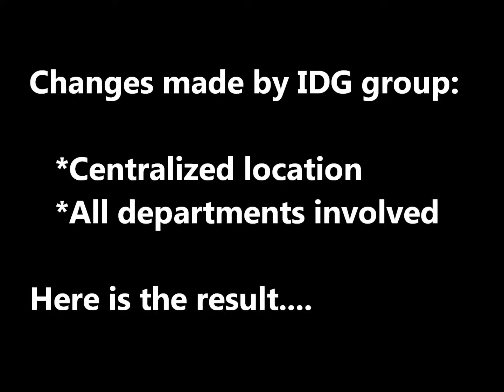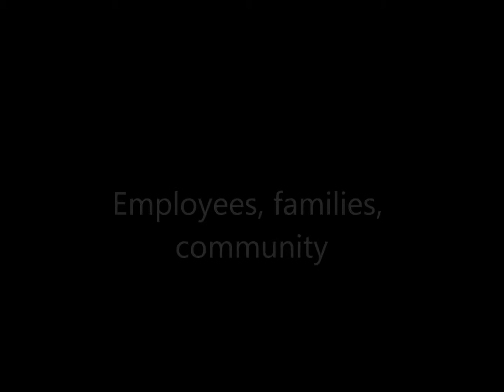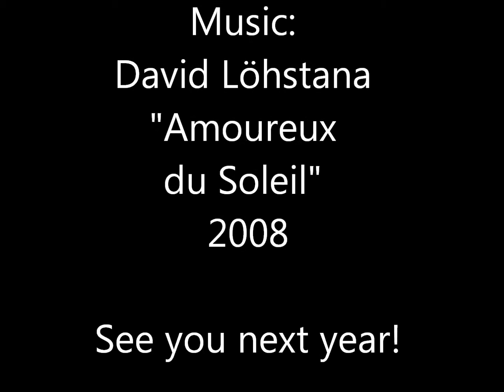Rock The Arts 2014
Bella Vista High School IDG Group Share Out